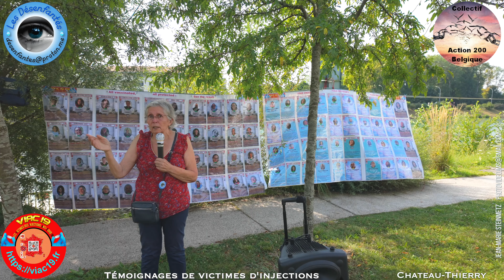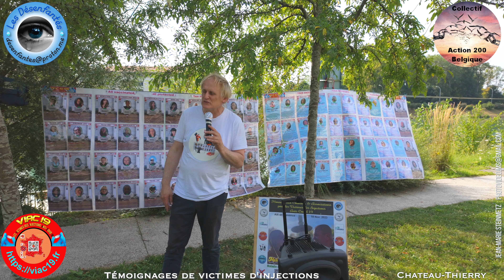Manifestation Chateau-Thierry - Les Désenfantés, Michèle Musso - Action 200 Belgique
Manifestation statique autorisée à Chateau-Thierry sur les bords de Marne avec l'association Les Désenfantés, Action 200 Belgique et plusieurs prises de paroles de victimes d'injections. Ces victimes ont des effets secondaires graves qui pèsent sur leur santé. D'autres sont décédées suites aux injections et parfois à une seule dose.

Chapitres Youtube :

00:00 Mohammed et Marie-Pierre - Montreuil
06:51 Angélique, mère de six enfants, employée à l'Ehpad
11:41 Liliane Varry-Daniel, maman d'une fille victime d'injections
23:14 Marc Gerambeau et Véronique Bobon - Collectif Action 200 Belgique
34:01 Francis le Procédurier
40:35 Gilles Aubry, aide-soignant à l'hôpital de Chateau-Thierry
42:53 Emmanuel Herbin, Emmanuel le prof rebelle de Belgique